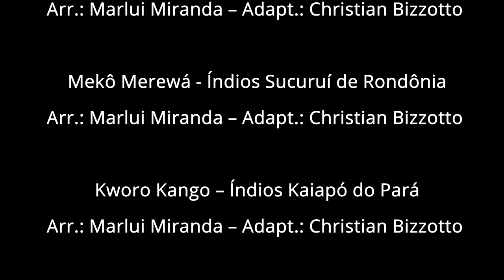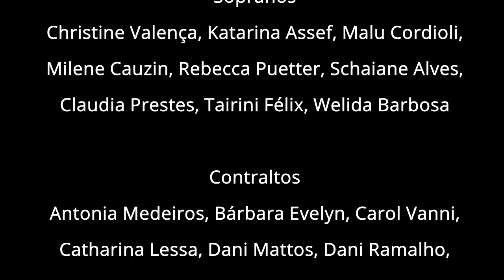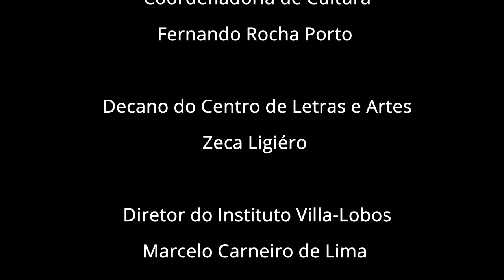Unirio Musical apresenta o espetáculo Raízes Indígenas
PROGRAMA

Mena Barsáa  - Índios Tukano do Amazonas – Arr.: Marlui Miranda – Adapt.: Christian Bizzotto
Três cantos nativos dos Índios Kraós  - DP – Arr.: Marcos Leite
Guaratuba – Marcos Leite / Etel Frota - Arr.: Marcos Leite
Canoa, Canoa – Nelson Ângelo e Fernando Brant – Arr.: Maurício Detoni
Tche Nane – Índios Jaboti de Rondônia -  Arr.: Marlui Miranda – Adapt.: Christian Bizzotto
Mito/Flauta – Índios Nambiquara do Mato Grosso do Norte - Arr.: Marlui Miranda – Adapt.Rafael Lima
Ju Parana – Índios Juruna do Mato Grosso do Norte - Arr.: Marlui Miranda – Adapt.: Christian Bizzotto
Araruna – Índios Parakanã do Pará - Arr.: Marlui Miranda – Adapt.: Christian Bizzotto
Wine Merewá – Índios Sucuruí de Rondônia - Arr.: Marlui Miranda – Adapt.: Christian Bizzotto
HIrigo - Índios Tuparí de Rondônia - Arr.: Marlui Miranda – Adapt.: Christian Bizzotto
Mekô Merewá - Índios Sucuruí de Rondônia - Arr.: Marlui Miranda – Adapt.: Christian Bizzotto
Kworo Kango – Índios Kaiapó do Pará - Arr.: Marlui Miranda – Adapt.: Christian Bizzotto
Curumim – Djavan – Arr.: Marcos Leite – Adapt.: Christian Bizzotto
O Canto do Pajé – H. Villa-Lobos / C. Paula Barros – Adapt.: Christian Bizzotto
Chegança – Antônio Nóbrega – Arr.: Christian Bizzotto

FICHA TÉCNICA

Direção Artística e Regência
Jonas Hammar
Preparador Vocal e Regente Assistente
Maurício Detoni
Pianista e Direção musical
Christian Bizzotto

Iluminação
Paulo César Medeiros
Cenografia
Lorena Lima
Figurino
César Soares
Caracterização
Julia Bravo
Sonorização
Philippe Ingrand (Doudou)

Fonoaudióloga
Adriana Micarelli
Editor de Vídeo
Flavio Mendes

Músicos:
Teclado: Christian Bizzotto
Violão: Gabriel Gonzaga / Rodrigo Torrero
Baixo: Guilherme Imia
Percussão: Tom Andrade
Flautas: Rafael Lima, Katarina Assef, Tom Andrade

Monitores de naipe:
Antonia Medeiros, Carol Vanni, Gabriel Gonzaga, Guilherme Imia, Katarina Assef, Rebecca Puetter, Rodrigo Torrero, Tom Andra

Sopranos
Christine Valença, Katarina Assef, Malu Cordioli, Milene Cauzin, Rebecca Puetter, Schaiane Alves, Claudia Prestes, Tairini Félix, Welida Barbosa

Contraltos
Antonia Medeiros, Bárbara Evelyn, Carol Vanni, Catharina Lessa, Dani Mattos, Dani Ramalho, Glauce Leandres, Lila Secron, Nabila Trindade, Roni Cruz, Suely Marins, Wal Brito

Tenores
Fernando Leão, Fernando Peres, Francisco Terra, Gabriel Gonzaga, Horsth Feghali, João Saraiva, Renan Brum, Rodrigo Torrero, Tom Andrade, Vinicius Pereira, Wilson Granja

Baixos
Bernardo Vieira, Douglas Barros, Felipe Carreiro, Gabriel Jacarandá, Guilherme Imia, Nano Max, Negro Lopes, Paulo da Ghama, Rafael Lima, Renato Peres

FUNDAÇÃO CESGRANRIO

Presidente
Carlos Alberto Serpa

Secretário Executivo de Cultura
Leandro Bellini

Vice-Secretário Executivo de Cultura
Alexandre Machafer

Coordenador do Teatro Cesgranrio
Marcus Brandão

EQUIPE SÉRIE UNIRIO MUSICAL
Edição de vídeo: Caio Senna
Arte gráfica: Bernardo Brandão

Contribua com a campanha para ajudar os alunos do IVL prejudicados pela pandemia pelo